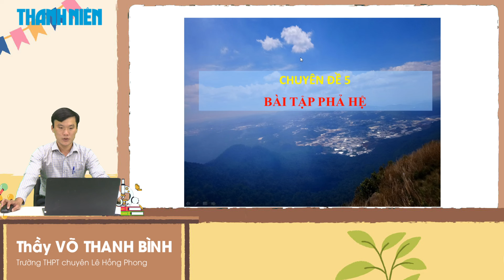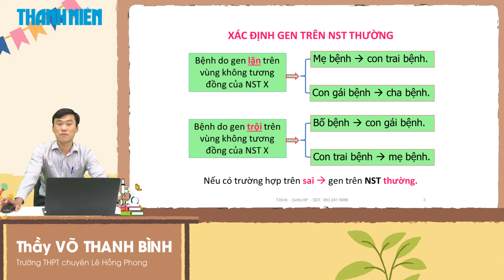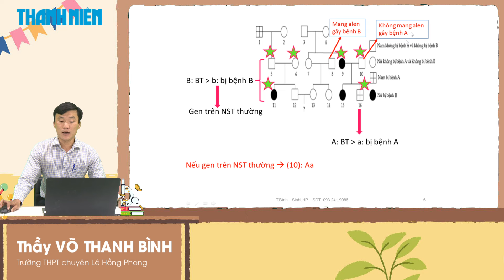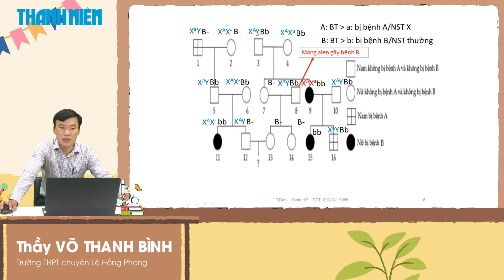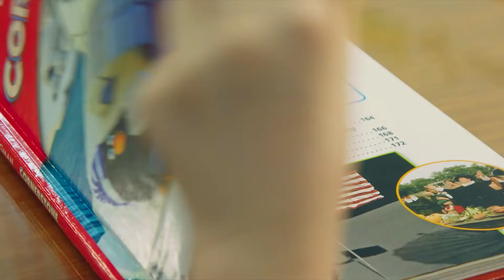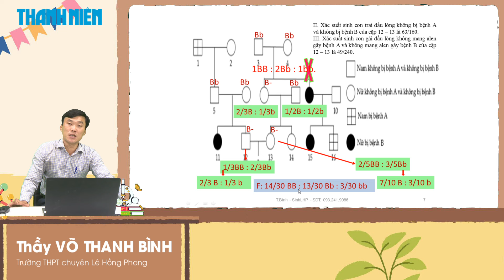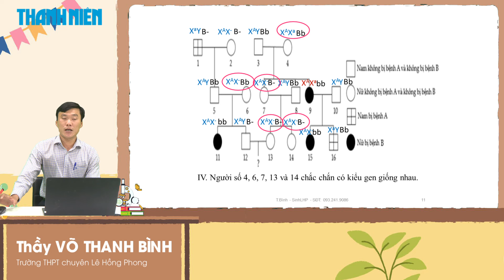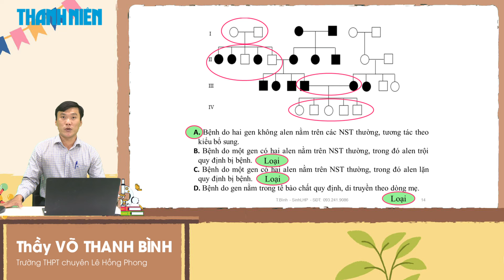BÍ QUYẾT ÔN THI THPT 2024 | Môn Sinh học | Chuyên đề 5 | Bài tập phả hệ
Chương trình hướng dẫn học sinh làm bài thi môn Sinh học, kỳ thi tốt nghiệp THPT 2024. Buổi hướng dẫn do thầy Võ Thanh Bình, Trường THPT chuyên Lê Hồng Phong, TP.HCM thực hiện.

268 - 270 Nguyễn Đình Chiểu, Phường Võ Thị Sáu, Q.3, TP HCM